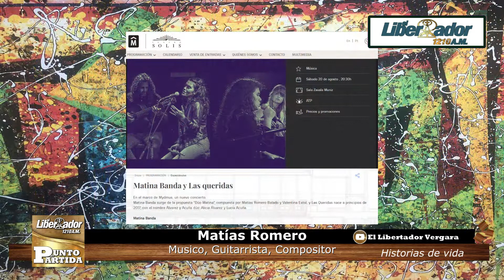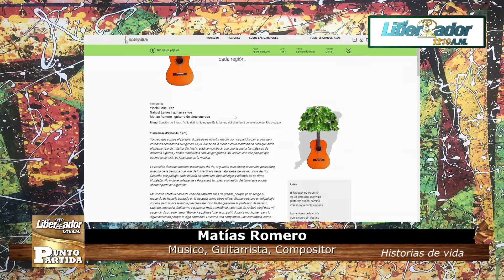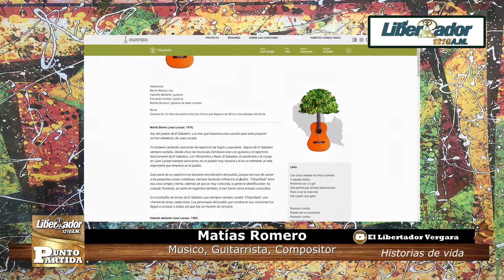Entrevista a Matías Romero (Musico, Guitarrista, Compositor) – El Libertador 1210am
Programa “Punto de Partida” Bloque “Historias de vida” (lunes a viernes de 8hs a 10hs) emitida el 27 de julio del 2022.

En esta oportunidad nos trajimos a un musico que viene del departamento de Paysandú que ya esta radicado hace muchos años en Montevideo su nombre Matías Romero que es guitarrista, compositor también productor. Vamos a conocer su historia, sus pasiones sus anécdotas en el ambiente musical, en el que a trabajado con muchos y talentosos artistas de nuestro país como Patricia Robaina, Rubén Rada, Tabaré Leyton, Valentina Estol, Maia Castro, Laura Canoura, y muchos más. Y por supuesto no podía faltar su música en vivo en nuestro estudio.

¡Gracias Matías por la visita!

Conducción: Carlos "Morti"
Edición y Producción general Carlos "Morti"

Música: Lucia Severino y tránsito, tema: Estamos como queremos (Presente Continuo – 2016) ©

Las Pinturas del estudio son de la artista plástica Lara Campiglia.